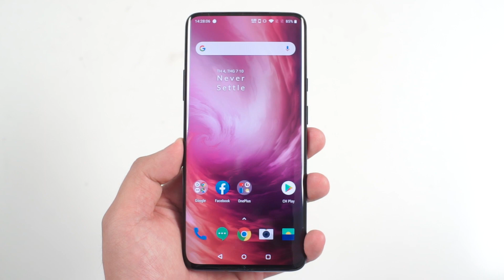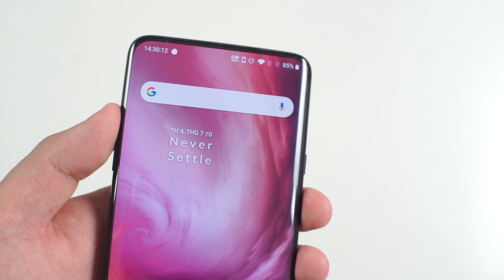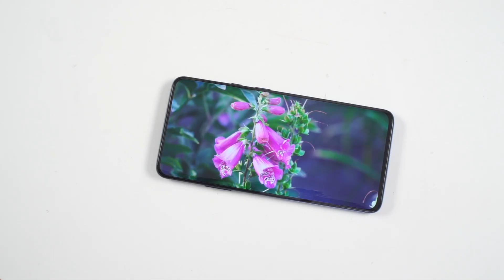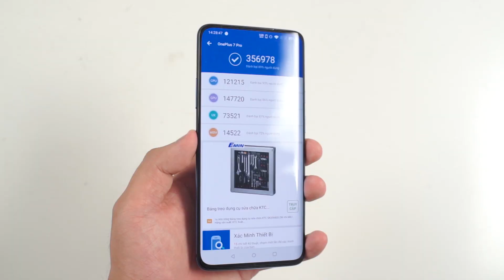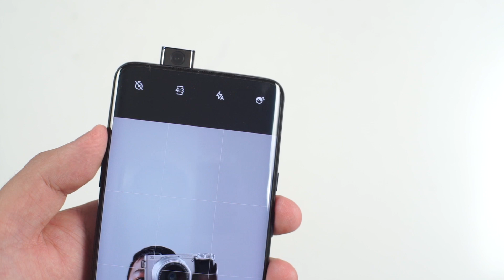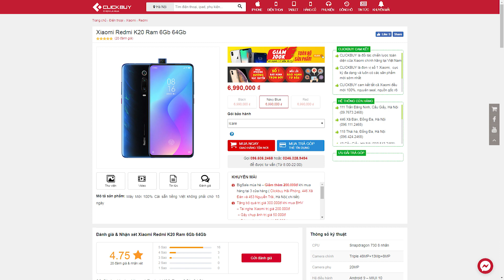Đánh giá chi tiết OnePlus 7 Pro điện thoại chạy chip Snapdragon 855 với nhiều điểm mạnh